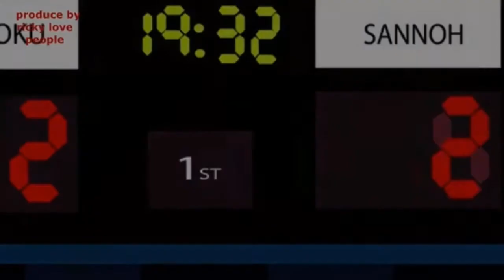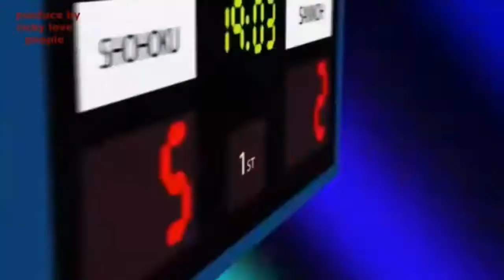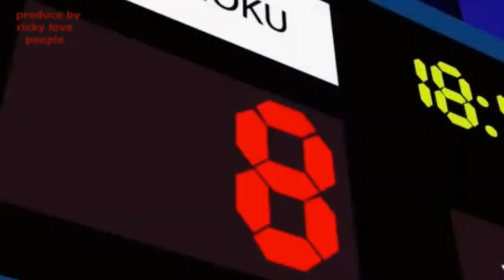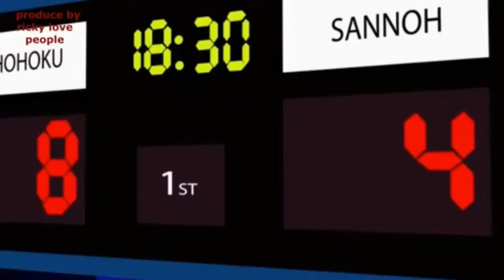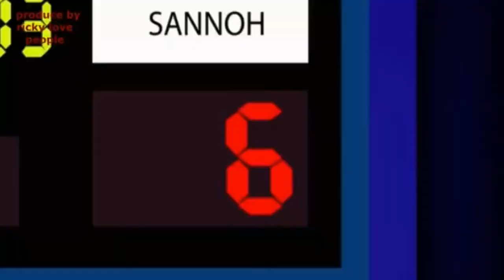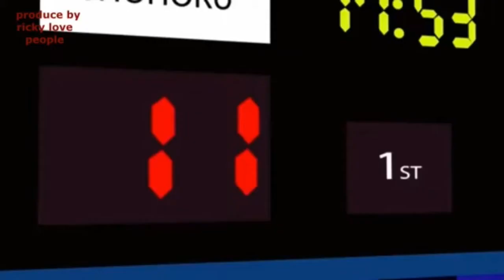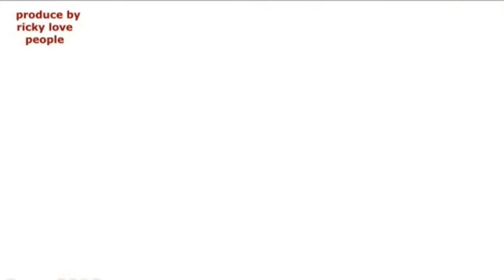Shohoku vs Sannoh full episode / no copy right